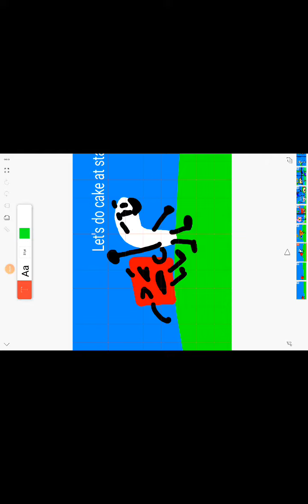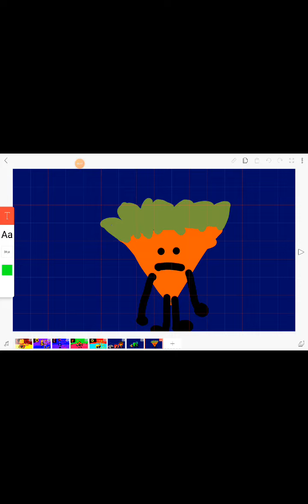BFII8: Escape the twinkle